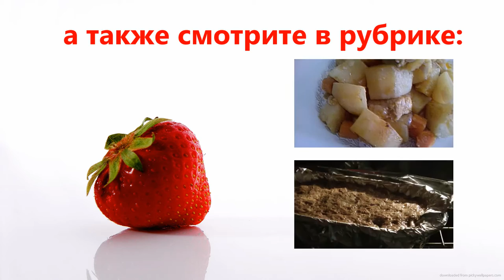Рыба Тилапия и Asian Stir Fry with Noodles & Tilapia🍏